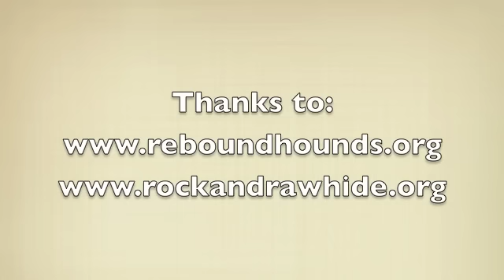The Start of Rolo's Story - Days 1 & 2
Rolo started out as a foster. He was rescued from Manhattan ACC by Rebound Hounds Res-Q. It's no surprise Rolo was adopted eventually.

Rock & Rawhide co-founders' pooch Rolo is a super cute Pit Bull who at the time of filming was 3.5 months old, seized in an arrest in the Bronx, NY.

It is Rock & Rawhide's mission to increase adoptions and quality of life in animal shelters by providing toys, tough chew items, blankets, treats and more. If a dog is munching on a toy, it isn't barking. Less noise = less stress. They have a better chance of passing their evaluations and getting adopted. It saves lives.